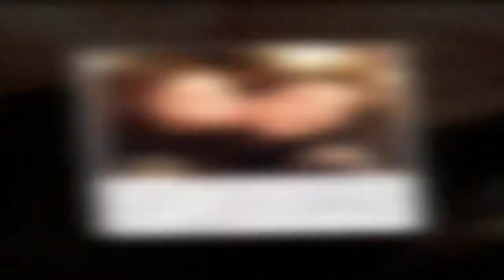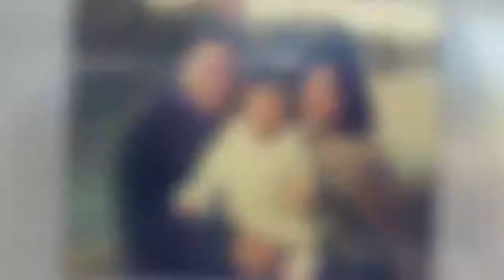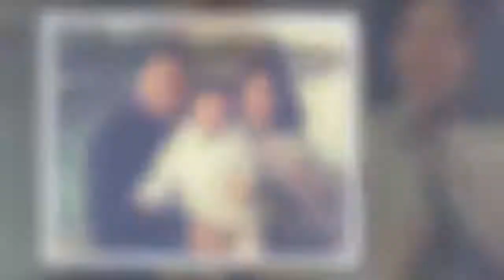赵薇的这段过去太痛了！直到告别式那天痛哭，大家才知道她竟还是忘不了“他”！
赵薇，因扮演“小燕子”在全亚洲走红，注定了她会是个不平凡的女人。

我们不得不佩服她的才华横溢，

赵薇不但在电视、电影、唱歌、导演等四大领域有不凡的成绩，在商业上也是大亨级人物！这么一个成功的女人，背后一定站着不少男人在支持着她。

这其中自然也有赵薇忘不掉的人. 。众所周知，赵薇的老公是富商黄有龙。赵薇能嫁给他，算是她的福气了。

自从嫁给黄有龙后，赵薇的身价一下子翻了好几倍。

老公作为陪伴自己一生的人，自然是忘不掉的，至于排在第几位，就不得而知了。其实早在念大学时，赵薇就一直被同班的黄晓明喜欢着。

可惜因为黄教主岁数小，不成熟，赵薇对他没什么感觉。

黄教主曾在媒体面前公开承认，赵薇是他最爱的女人，为她死都可以。

可惜最终被黄有龙捷足先登，抢走了他的梦中情人，而他也已经娶了baby。赵薇行商之路之所以如此顺利，少不了生意夥伴马云的支持。

赵薇与马云的私交了得，经常礼尚往来，建立了格外深厚的革命友谊。

事实上，除了马云，赵薇也在商界也结实了不少生意夥伴。

但他们都不能取代马云在赵薇成功人生道路上的重要地位。在还没和黄有